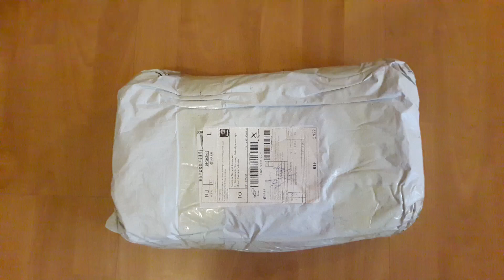Держатель-стабилизатор Zhiyun Smooth 4. Вам нужен такой помощник!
Держатель с 3-х осевым стабилизатором фирмы Zhiyun Smooth 4. Вам тоже нужен такой помощник! Прогулка в осеннем лесу!
Необходимый девайс для улучшения контента. Держатель с 3-х осевым стабилизатором фирмы Zhiyun Smooth 4. И я сразу решил его опробовать в работе. Ходил по лесу, крутил руками и тряс его как мог. А он справился с таким варварским отношением к себе)). Ну и помог мне заснять красоту в осеннем лесу.